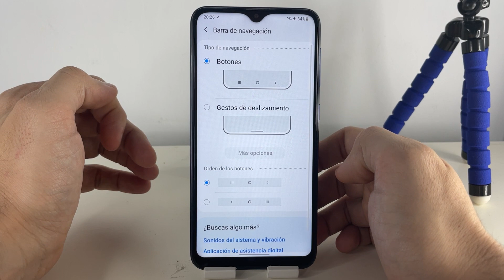Como ACTIVAR GESTOS o BARRA DE NAVEGACION en SAMSUNG GALAXY a10 🟢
En este VIDEO TUTORIAL TE ENSEÑARE Como ACTIVAR GESTOS o BARRA DE NAVEGACION en SAMSUNG GALAXY a10.

Mis TUTORIALES son muy RAPIDOS y te los enseñare SIN PERDER EL TIEMPO así que quédate para que APRENDAS Como ACTIVAR GESTOS o BARRA DE NAVEGACION en SAMSUNG GALAXY a10.

Espero que este TUTORIAL de Como ACTIVAR GESTOS o BARRA DE NAVEGACION en SAMSUNG GALAXY a10 te HAYA SERVIDO. Si te sirvió.. te agradecería MUCHO que me dejases un gran LIKE.